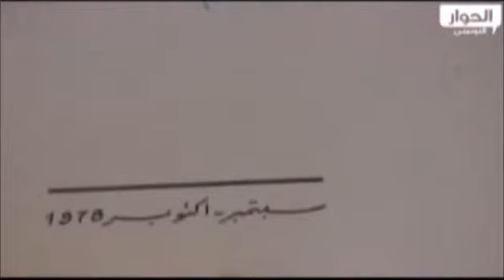تونس الإضراب العام 26 جانفي 1978 الخميس الأسود جزء 2 من 5